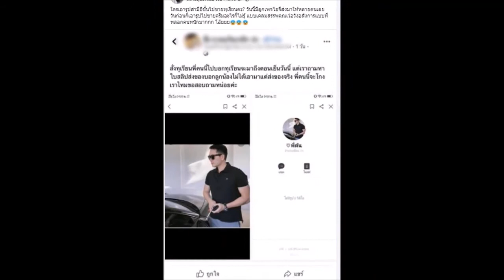เทียบชัด!! จริงหรือหลอก "เนย โชติกา" ช็อคโดนฉกภาพสามี